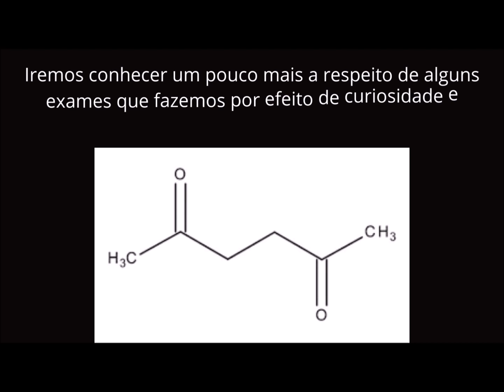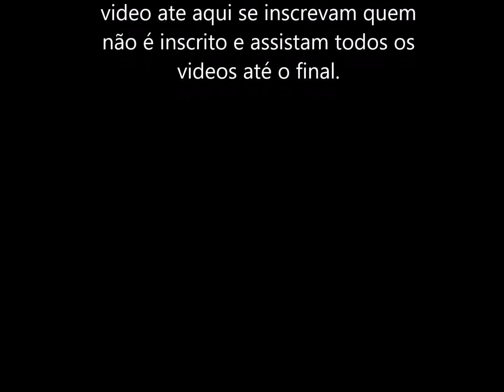Cookies de Leite Forte + com Gotas de Chocolate